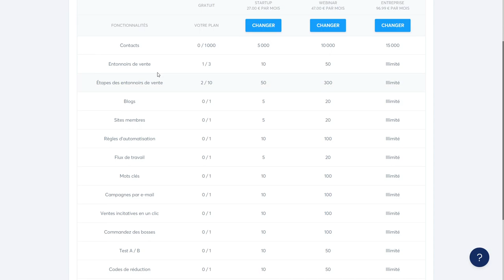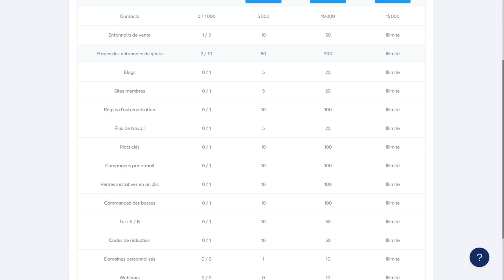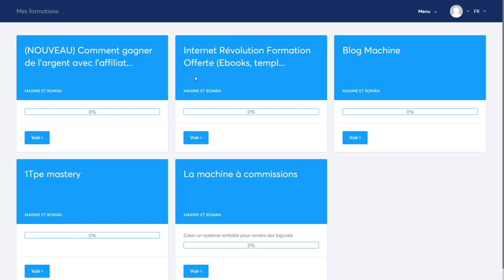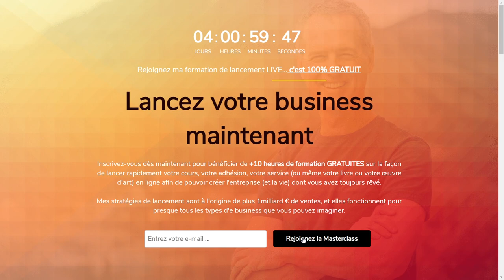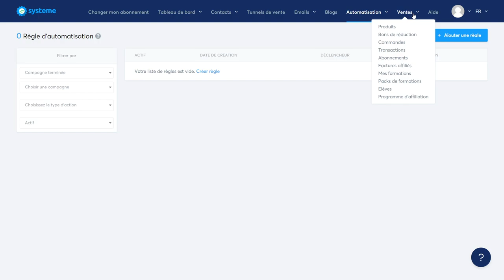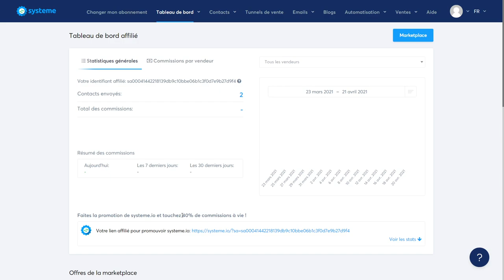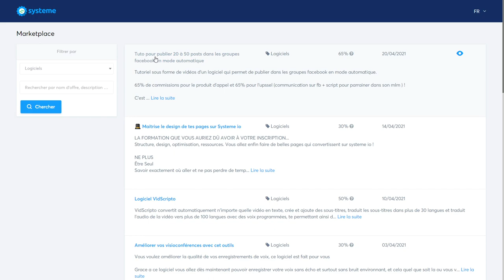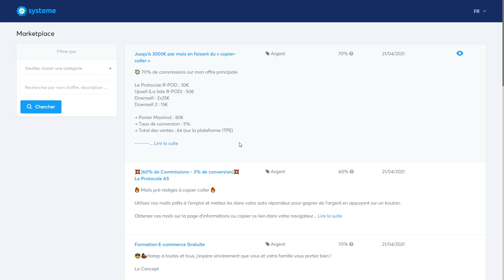Système.io : La plateforme pour TOUT votre business maintenant GRATUITE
**Mes Outils** Créer ton compte GRATUITEMENT pour démarrer ton business rapidement :
pour rendre des micros services et générer des revenus grâce aux personnes qui te demande ! Certains services se rendent en un clic, et tu gagne rapidement de l'argent.